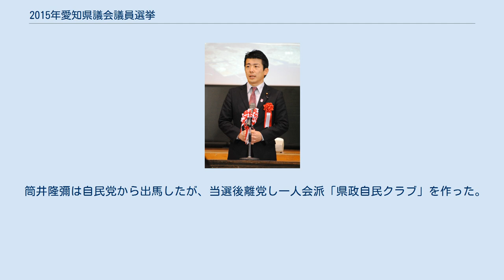2015年愛知県議会議員選挙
2015年愛知県議会議員選挙は、2015年4月12日に執行された愛知県議会の議員を改選するための一般選挙。
第18回統一地方選挙の一つとして実施された。
 県議会議員の任期4年が満了したことに伴って行われた。
この選挙から以下のように選挙区と定数が変わった。
全体を合わせて定数は1つ減り「102」となった。
 55選挙区102議席に対し156人が立候補した。
そのうち20選挙区で30人が無投票当選となった。
投票率は38.50％で、2011年の前回選を3.51ポイント下回り、3回連続で過去最低を記録した。
労働組合系の組織票が固く、恒常的に投票率が高い豊田市選挙区が無投票になったことが原因の一つとして挙げられる。
 地域政党の退潮が目立つ選挙であった。
前回選で24人擁立した日本一愛知の会は立候補者が一人もいなかった。
減税日本は4人立候補するも、全員落選した。
これにより両者の統一会派「減税日本一愛知」は消滅した。
 日本共産党は2人が当選し、3期12年ぶりに議席の空席を埋めた。
 維新の党は岡崎市及び額田郡選挙区で2議席を確保。
しかし地元愛知12区の衆議院議員・重徳和彦が2015年10月22日に離党し、11月18日に政治団体「草莽の会」を設立すると、当選した園山康男と鈴木雅登も同日付で会派「維新の党愛知県議員団」を解消し無所属となった。
 無所属で当選した6人のうち、稲本和仁、神戸健太郎、今井隆喜、高桑敏直の4人は当選後自民党の会派に入会した。
 筒井隆彌は自民党から出馬したが、当選後離党し一人会派「県政自民クラブ」を作った。